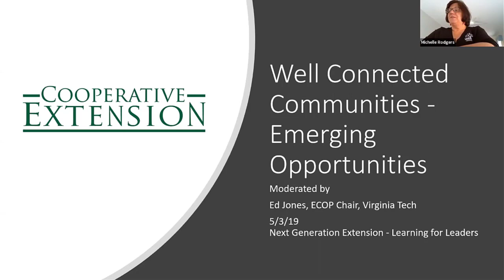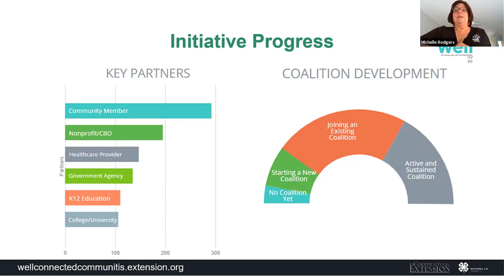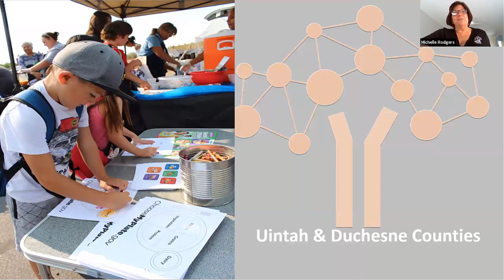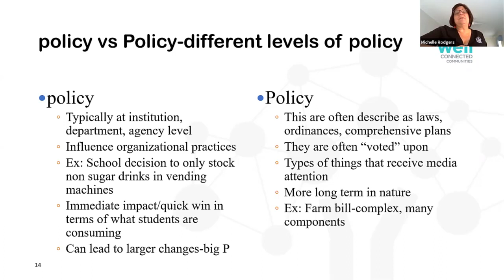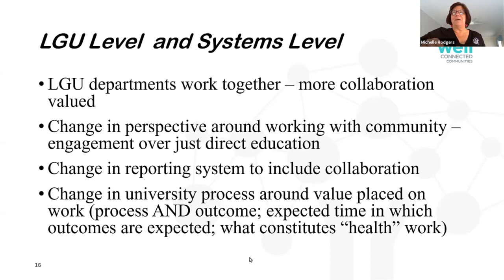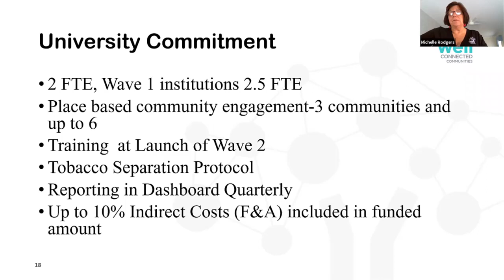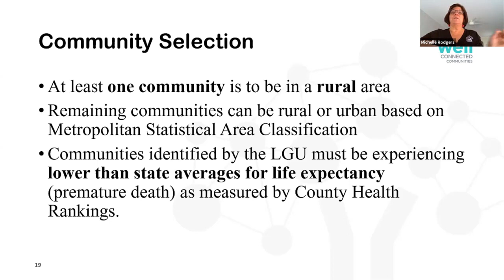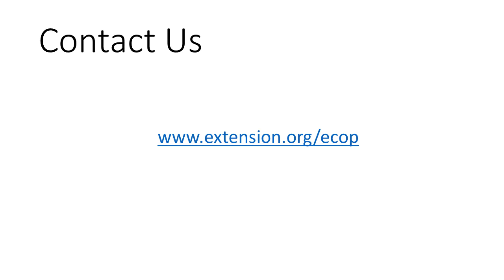Well Connected Communities - Emerging Opportunities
Next Generation Extension Learning for Leaders Webinar Series